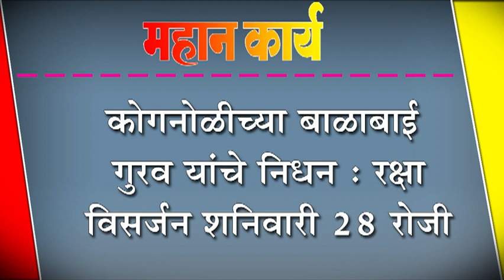कोगनोळीच्या बाळाबाई गुरव यांचे निधन : रक्षा विसर्जन शनिवारी २८ रोजी